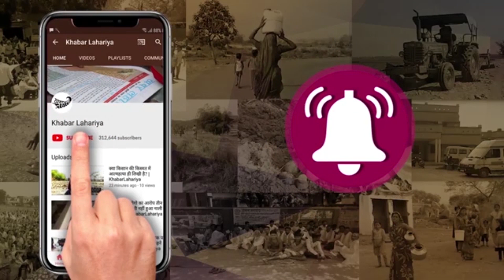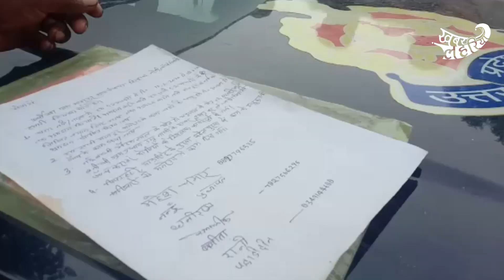बांदा: नदी साफ़ कर ग्रामीणों ने खोजा रोजगार का साधन, क्या प्रधान ने लगाई सेंध? | KhabarLahariya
जिला बांदा,ब्लाक नरैनी,ग्राम पंचायत बिल्हरका मजरा भावरपुर| यहाँ के लोगों का  आरोप है कि लॉकडाउन में काम बंद होने से बाहर शहरों से आये मजदूरों ने गांव में बुजुर्गों के साथ बैठक कर शलाह बनाई कि क्यों न फुर्सत में अपने गांव की घरार नदी को साफ कर लिया जाए जिससे उनके गांव का हित होगा| जो बाढ़ में जलभराव से गांव बह जाता है उससे भी बचगा और सिंचाई की सुविधा भी होगी| इन सब बातों का विचार करते हुए हम लोगों ने श्रमदान के तहत काम करने को ठान लिया और समाजसेवी राजा भैया का भी सहयोग मिल गया इसके बाद उन्होंने 10 जून से 18 जून तक 1 हफ्ते 52 लोगों ने नदी की खुदाई की यह खबर जब मीडिया में चली और मुख्यमंत्री तक सूचना पहुंची तो उन्होंने उन मजदूरों को सम्मानित करने की बात कही यह सुनते ही अधिकारी प्रधान के साथ मिलकर वहां आए और रातों-रात मनरेगा का बोर्ड लगवा दिया और कह दिया कि यहां पर कोई श्रमदान नहीं हुआ है| जब अधिकारियों द्वारा उनकी यह बात ना मानी गई तो वह 29 जून को इस बात को लेकर और उनके काम को माना जाए की आवाज उठाने के लिए मुख्यमंत्री के यहां जाने के लिए तैयार हो गए इसकी सूचना प्रशासन को मिलते ही प्रशासन ने उनके गांव को चारों तरफ से घेर लिया और यहां तक कि समाजसेवी राजा भैया के ऑफिस को भी घेर लिया जिससे पूरा गांव छावनी बना हुआ था और वह लोग अपनी बात रखने के लिए मुख्यमंत्री तक नहीं पहुंच पाए| फिलहाल बहुत चर्चा और बातचीत ओं के बाद अतर्रा एसडीएम द्वारा इस बात को समझते हुए  टीम गठित कर निष्पक्ष जांच का आश्वासन दिया गया और कहा गया कि इसके साथ ही मजदूरों को जिन जिन दिक्कतों का सामना करना पड़ता है और योजनाओं का लाभ नहीं मिलता है वह भी उनको दिया जाएगा और 6 जुलाई को जांच कर उनके काम को मानने और ना देने का काम किया जाएगा अगर 6 जुलाई को यह नहीं होता तो गांव के लोग जिन्होंने श्रमदान में काम किया है वह 7 जुलाई को मुख्यमंत्री के यहां प्रस्थान करेंगे|

लोगों का कहना है कि उनके गांव में नदी की सफाई ना होने से बहुत सारी दिखते होती थी दो बार तो उनका गांव पूरी तरह बह चुका है बाढ़ के कारण इसलिए उन मजदूरों ने सोचा कि इस नदी की सफाई कर दे तो बाढ़ भी नहीं आयेगी और मुश्किल का समना भी नहीं करना पडे़गा| साथ ही परदेश में लॉक डाउन के चलते जिस तरह की स्थिति झेली है उन्होंने तो अब परदेश न जाकर यहीं खेती करेंगे तो सिंचाई का भी सहरा होगा| लेकिन प्रसाशन इस बात को नही समझ रही है|